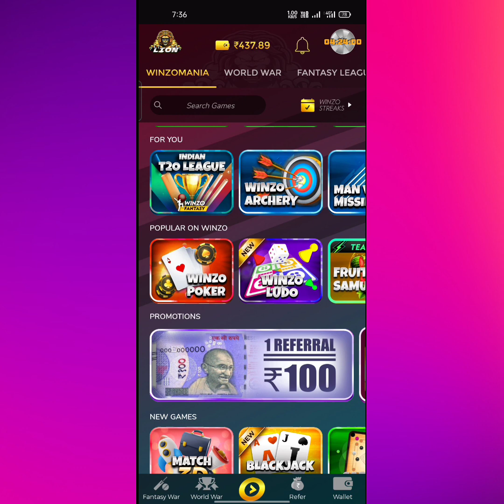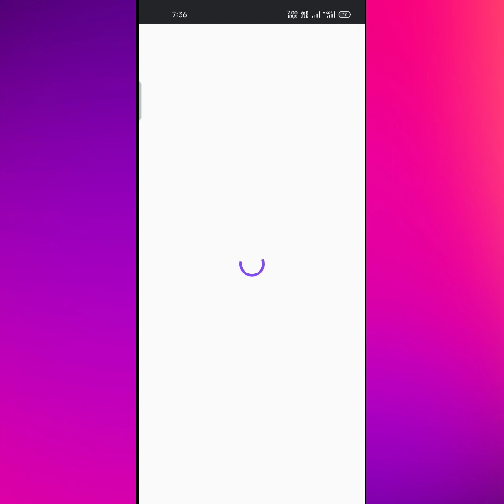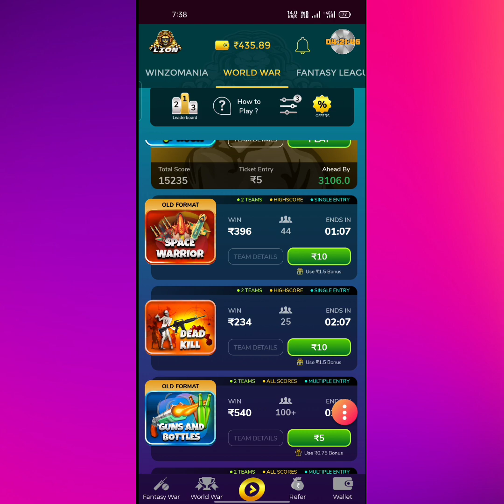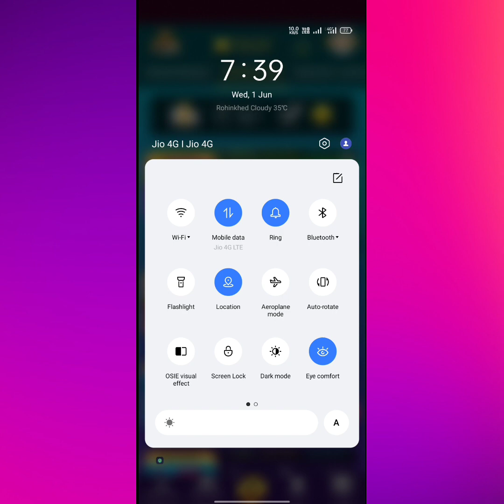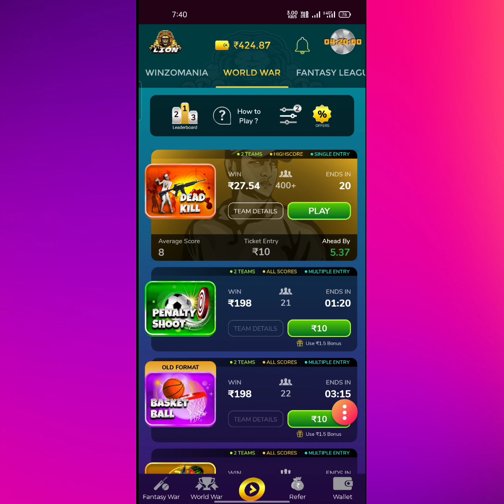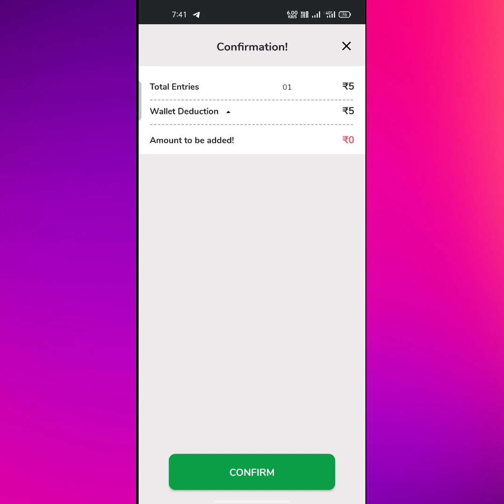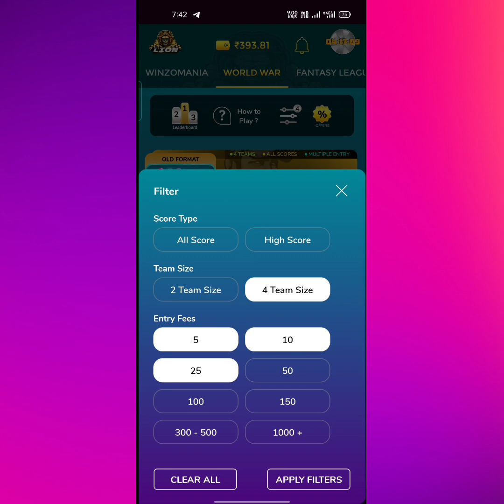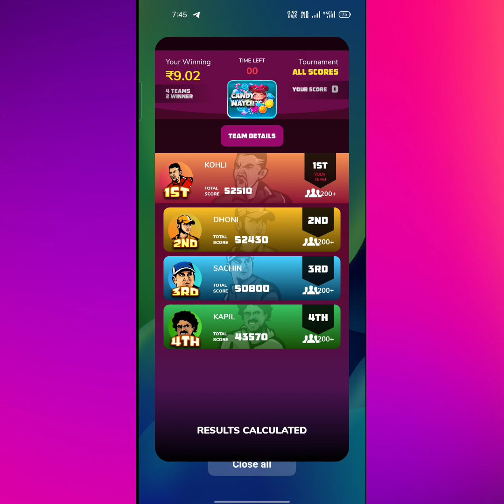World war Trick 100% Working Continue Match Winning🔥 II Winzo world war Winning Trick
World war Trick 100% Working Continue Match Winning || Winzo world war Winning Trick

join group

downlod winzo & get 50₹